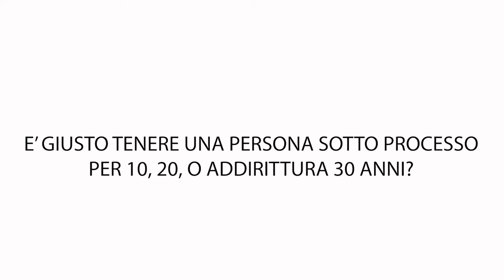Lex Populi - 4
Ci troviamo in un momento di grandi cambiamenti politici, economici, e sociali, e chi si occupa della giustizia deve fare fronte a questi cercando di adattare l’approccio professionale ed etico ad ogni singolo caso.
Noi penalisti ci stiamo ponendo delle domande sulla nostra professione e sul modo in cui operiamo, e sapere qual è la vostra opinione sui temi che affrontiamo ogni giorno, è un aiuto prezioso.
Ecco il perché di questo nuovo format, lexpopuli: vi faremo delle domande ed ascolteremo le vostre risposte, cercando, di capire dove la società ha virato o sta virando.